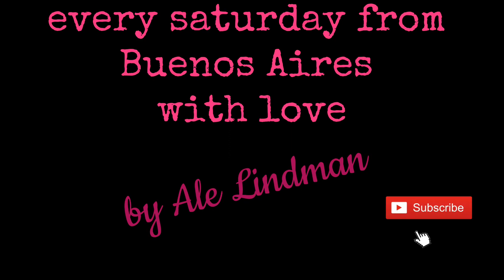Ale’s secrets for your perfect tango No. 1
place your bone anatomy in the perfect way for a smooth embrace ❤️